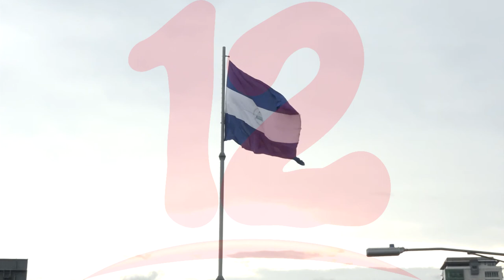Nicaragüenses en el exilio demandan liberación de presos políticos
Exiliados continúan visibilizando la existencia de presos políticos en Nicaragua